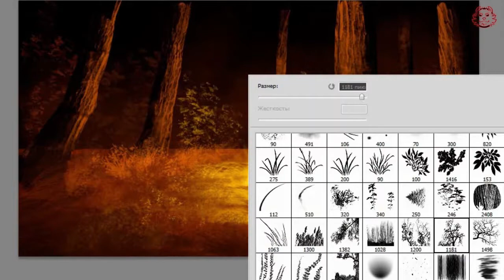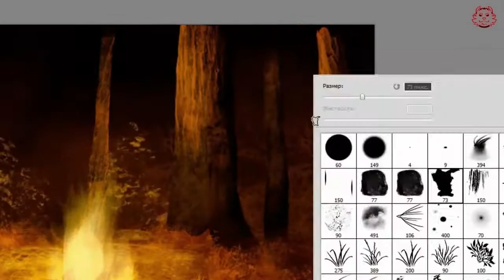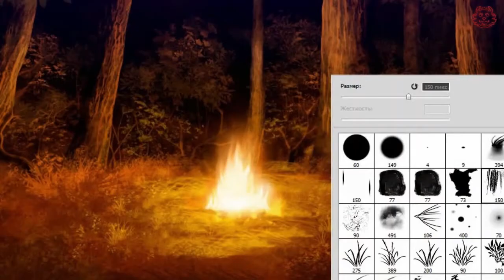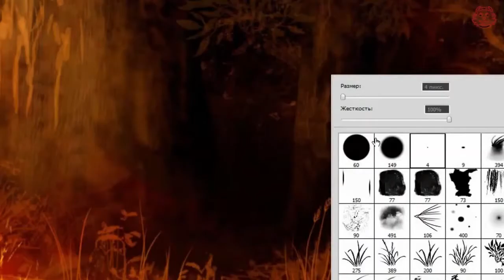Zeliria Sanctuary. Speed paint